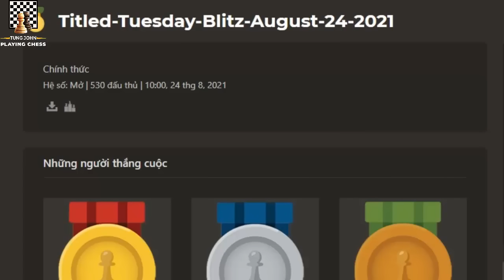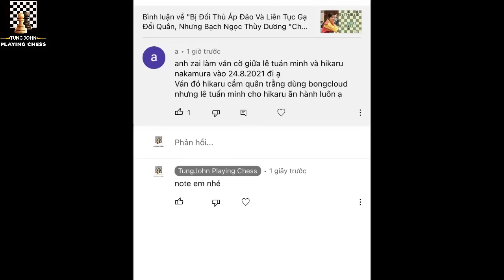Cả Gan Dùng Bongcloud Với Lê Tuấn Minh, Hikaru Nakamura Nhận Bài Học Nhớ Đời || TungJohn Cờ Vua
Hello, xin chào các bạn, cứ vào thứ 3 hàng tuần, nền tảng chơi cờ trực tuyến lớn nhất hiện nay chess.com đều tổ chức một giải đấu cờ chớp với thời gian 3p + 1s cho mỗi nước đi có tên gọi là Titled Tuesday Blitz, hay dịch ra tiếng Việt là Ngày Thứ 3 Danh Vọng.
Giải đấu quy tụ các kỳ thủ hàng đầu tham dự, với tổng trị giá giải thưởng mỗi tuần là 5000$, mà người thắng cuộc sẽ giành được giải thưởng trị giá 1000$. Đại kiện tướng Lê Tuấn Minh của Việt Nam cũng rất hay tham gia giải đấu này, và anh cũng có 4 lần giành chiến thắng.
Hikaru Nakamura ông hoàng cờ chớp là người chiến thắng nhiều nhất với 40 lần. Vì vậy anh rất tự tin vào khả năng của mình. Đặc biệt với các đối thủ ở tầm kiện tướng quốc tế trở xuống thì anh vẫn thường sử dụng khai cuộc bongcloud để trêu đùa đối thủ. Vào ngày 24 tháng 8 năm 2021, thời điểm Lê Tuấn Minh vẫn còn là kiện tướng quốc tế, anh cũng từng bị Hikaru sử dụng Bongcloud để trêu đùa.
Mặc dù thời điểm đó Lê Tuấn Minh chỉ là Kiện Tướng Quốc Tế, nhưng liệu anh có giòn hay không, mời các bạn cùng theo dõi...
Biên bản ván cờ (chắc ai đó sẽ cần ^^!):
1. e4 c5 2. Ke2 Nc6 3. c3 Nf6 4. d3 d5 5. Qc2 e5 6. Nd2 Be7 7. g3 Bg4+ 8. f3 Be6 9. Bh3 Qd7 10. Bxe6 Qxe6 11. Kf2 O-O 12. Kg2 Rfd8 13. Ne2 Rd7 14. Nf1 Rad8 15. Bg5 c4 16. dxc4 dxe4 17. fxe4 Qxc4 18. Bxf6 Bxf6 19. Ne3 Qc5 20. Nd5 Nb4 21. Nxb4 Rd2 22. Rad1 Rxc2 23. Nxc2 Qc4 24. Kf3 Qxa2 25. Ne3 h5 26. Nd5 Rd6 27. b4 Qc4 28. h4 Bd8 29. Ne3 Rf6+ 30. Nf5 Bb6 31. Rd6 Rxd6 32. Nxd6 Qd3+